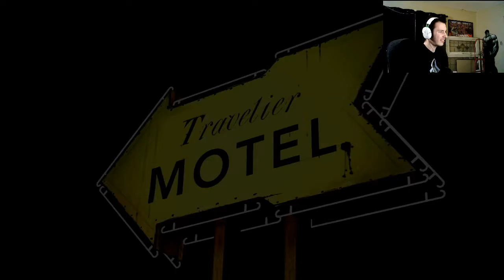The Walking Dead Season 1: Ep.3- Tough Choices Made!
We make some tough choices.